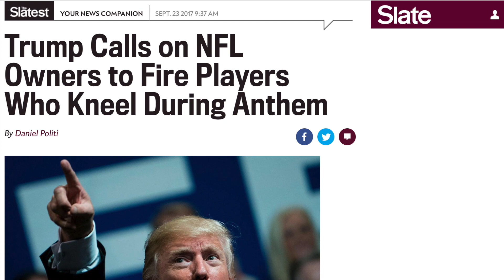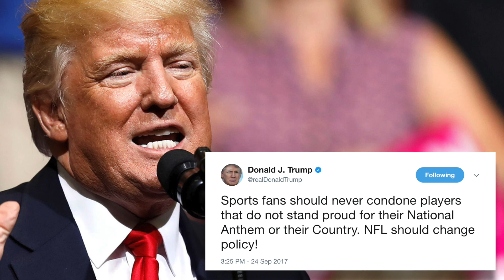Trump's Flip-Flop on Political Correctness: Now HE'S the Triggered Snowflake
President Trump has consistently lambasted Americans that get outraged and offended too easily, and denounced political correctness on the campaign trail on numerous occasions. Now, however, he's become a triggered, delicate little snowflake himself, and called on the NFL to fire any "son of a bitch" that dares to sit down during the National Anthem, as he found such to be offensive. In this segment, we discuss Trump's hypocrisy and call out the increasingly problematic political contingent that continues to grow in this country: right-wing SJWs (aka social injustice warriors [SIJWs]).